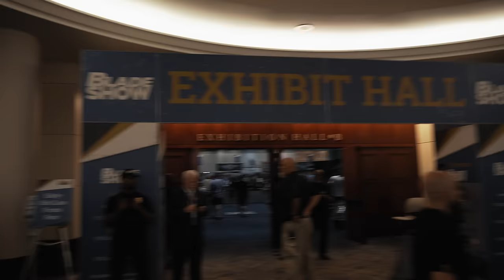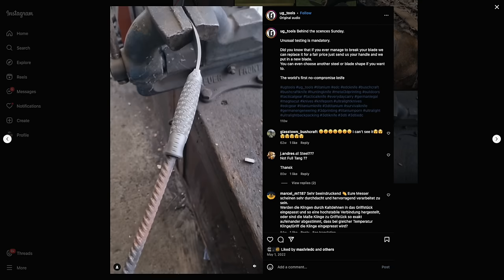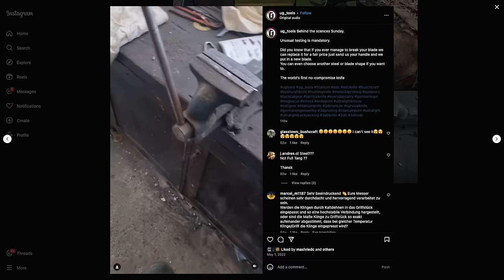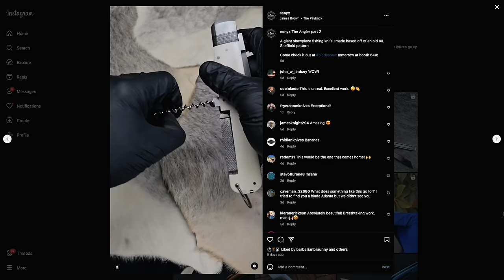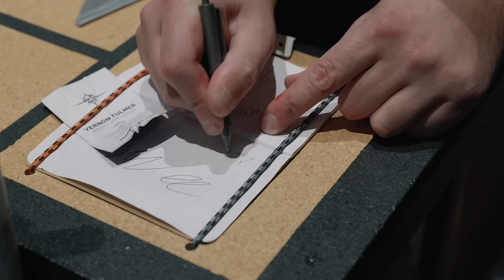The BEST EDC Knives and Gear from Blade Show 2024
0:00

2:19 KARBON Knives Buck Horn

4:05 Chris Reeve Knives Milled Clip

4:50 Goat n Hammer Wooden Pipe

5:26 Nice Guy Machine Co. Middleman

5:38 NotoriousEDC Kingpin

6:24 PIRATECH Kraken

8:37 Vero Engineering Vortex

10:45 Fixed Blades
Chris Reeve Knives Inyoni

Griffin Co. X-Series Fixed Blade

17:39 Vanquest Gear TEKKO

20:39 Benchmade Station

21:46 Chaves CHUB OTF

22:31 Daedalus Knife Co. Lab

24:13 Ocaso Knives
Ocaso Seaton

26:17 Roxon Flex